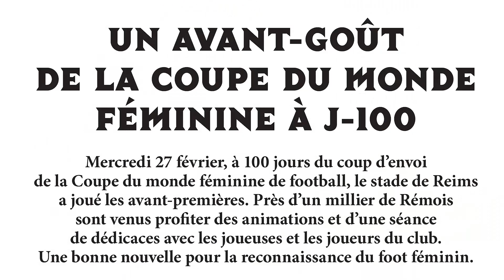Le programme "Premier Campus" à Sciences Po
Retour sur Premier Campus, l’un de nos dispositifs d’égalité des chances, qui permet à des lycéens de profiter d’une semaine d’initiation et de sensibilisation à l’enseignement supérieur.